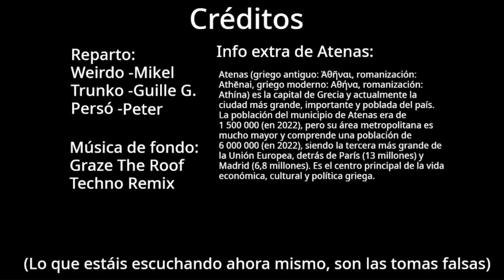VIAJE A ATENAS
TIENE HUMOR "RARO"

¿Quieres ir a Atenas? ¡Este vídeo es para tí!
Originalmente hecho para una tarea en Noviembre de 2022.

Este viaje no es real. No sigáis las instrucciones del vídeo con intención de ir a Atenas. ¡Únete al servidor de Discord!